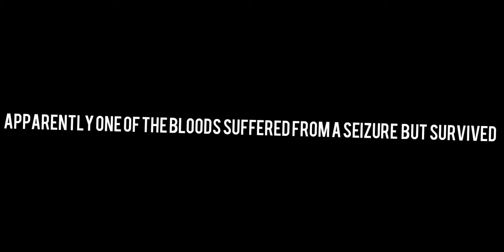Bankroll Hood Politics: (Trailer)